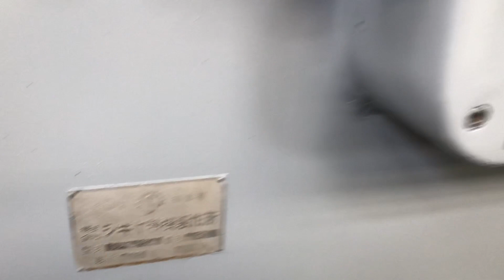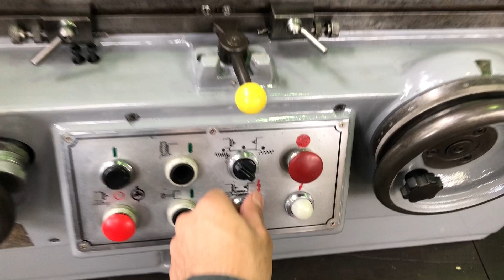（株）ベルズ シギヤ円筒研削盤GU24.60A 1970年製